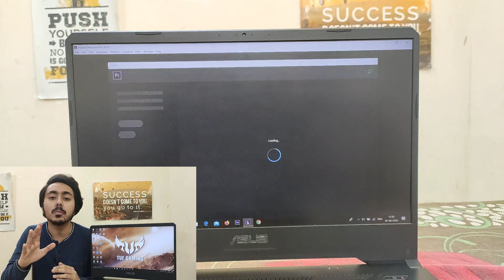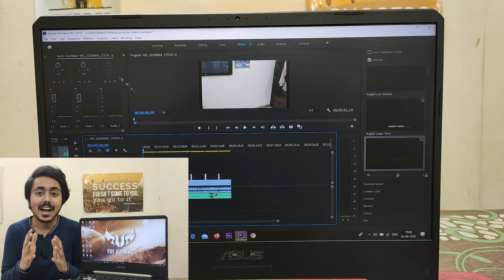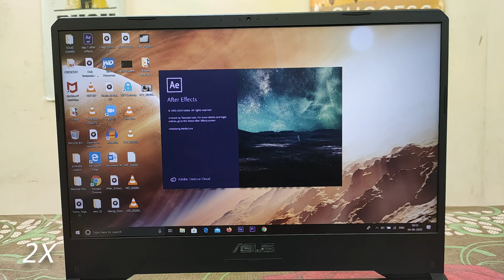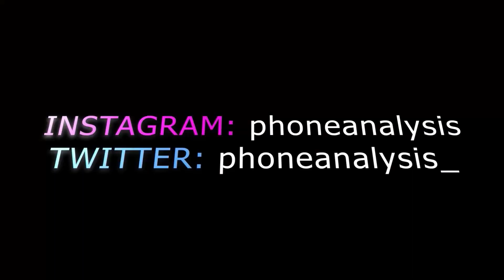Best Laptop in 2020 | Asus Tuf fx505dt Premiere Pro Test | For Youtubers | Hindi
Hi Everyone this is Bhavya and in this video, I have shown you Asus Tuf fx505dt Display, Performance and I have Tested Adobe Premiere Pro, Photoshop Boot Time, Illustrator Boot Time and After Effects Boot Time.
In my opinion, this is the Best Laptop that you can buy in 2020.
Topics Covered:-
1. Asus Tuf Fx505dt Specifications
2. Display
3. Performance
4. Boot-Time
5. Adobe Premiere Pro Boot-Time
6. Premiere Pro 1080p video Render
7. Premiere Pro 4k video Render
8. Adobe Photoshop Boot-Time
9. Adobe Illustrator Boot-Time
10. Adobe After Effects Boot-Time
11. Best Laptop for Youtubers
12. Testing Different Softwares in Asus Tuf fx505dt
BUY ASUS TUF FX505DT AT ONLY RS. 50,990
1TB+256GB SSD Model FOR ONLY RS. 51,990